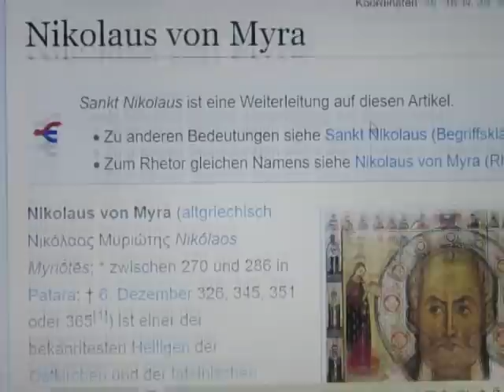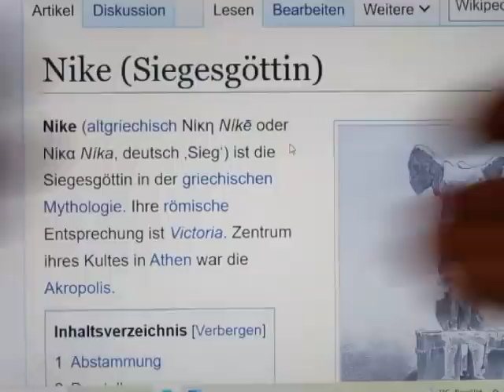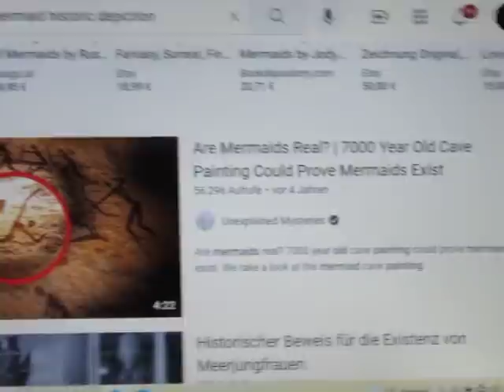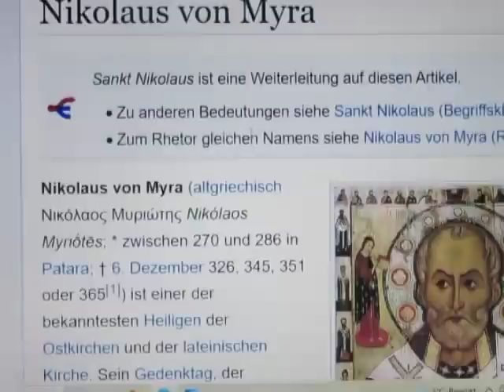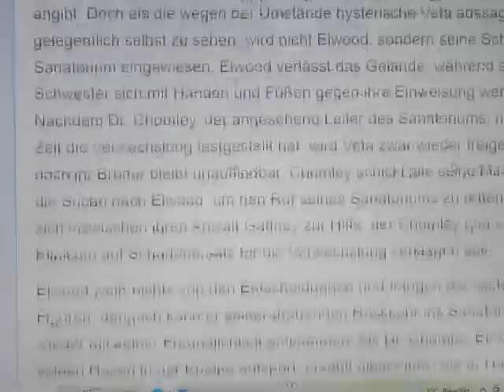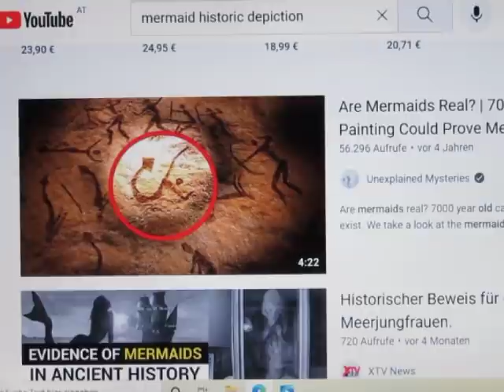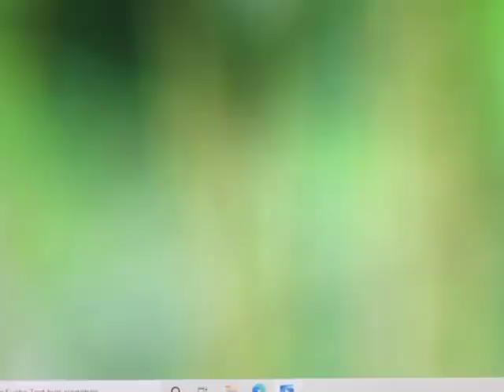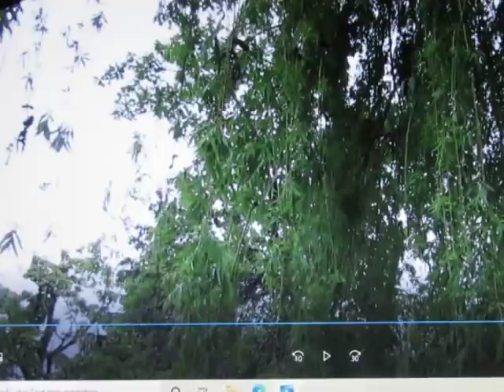4/4 - War "NIKOLAUS" womöglich ein SHAPESHIFTER, ein DRACO?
In einer LÜGEN-System darf man ALLES erfahren - außer der WAHRHEIT...
Das Sternzeichen WASSERMANN meint übrigens den WASSERREPTO...
Das Wort TEUFEL stammt von der "TÄUFE" der "TIEFE" - also "der aus der Tiefe kommt" (= der aus der UNTERWELT kommt!!!)